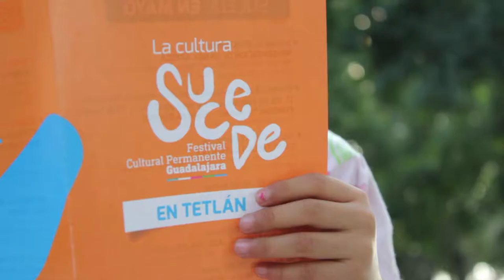EL CUBO PRODUCCIONES TEATRO. LE MIMME ET A MUSIQE (URBAN)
Festival Permanente... Arte en SU CEDE. Colaboración Social 2016Espectáculo Diseñado para la Recuperación de Espacios Públicos y Reducción de Riesgos Sociales... pensando en las futuras generaciones. Arte + Psicología+ sociedad
cOMPOSICION oRIGINAL: Lila Delgado + Cristian M.
Direccion Artistica + Actuacion: Mighul Solorzano
Arte audiovisual + Edicion: Helios Arreola HIPER CUBO FILMS